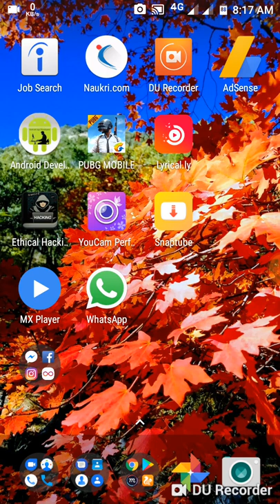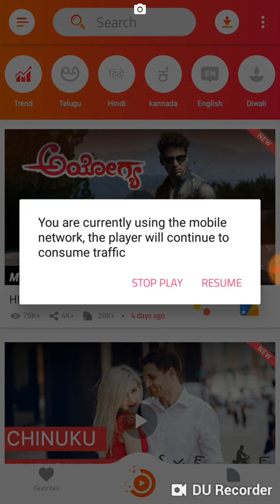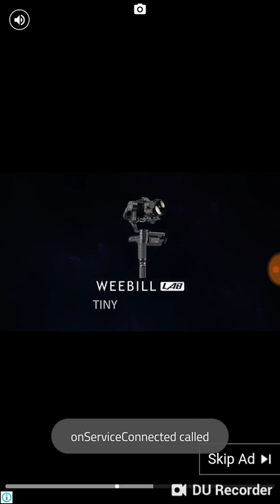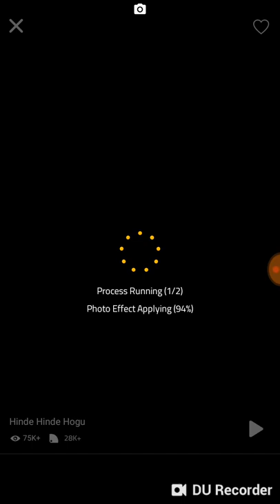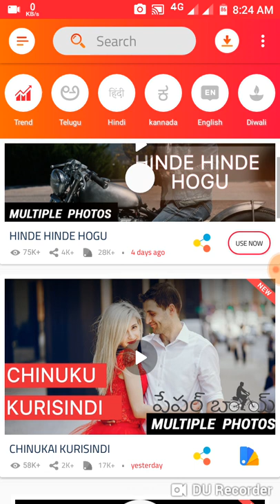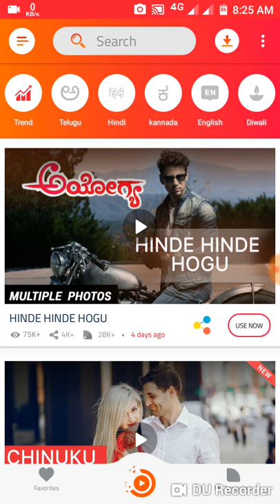Lyrical.ly videos on watermark remove from your videos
HARISH CREATIVE GENIOUS
This is my video record. It's easy to record your screen and livestream by lyrical.ly Download